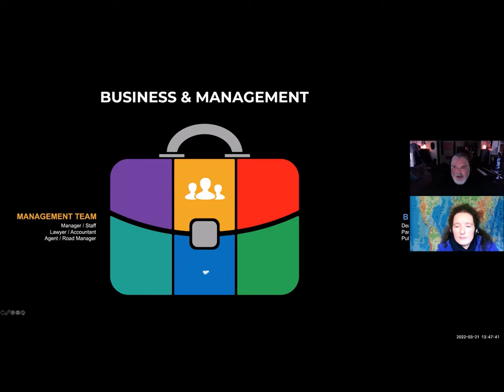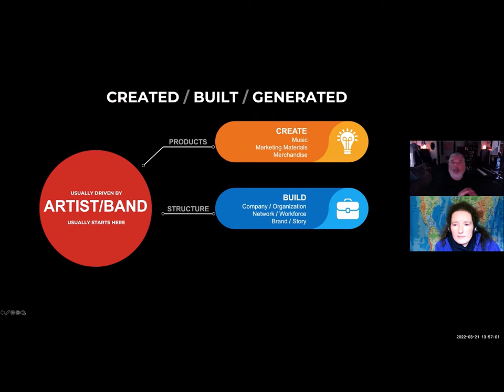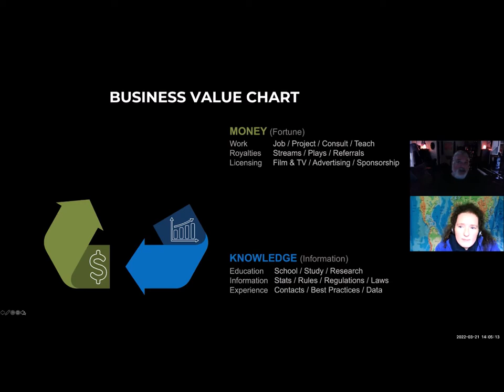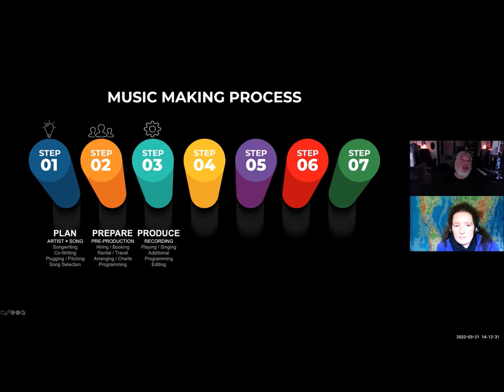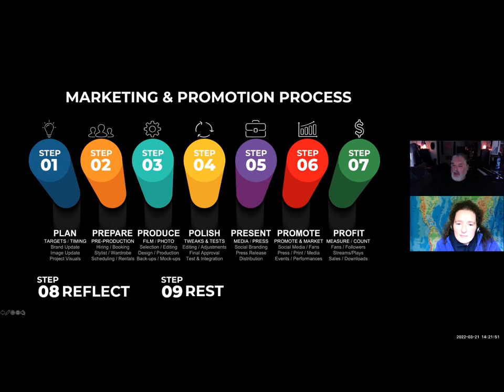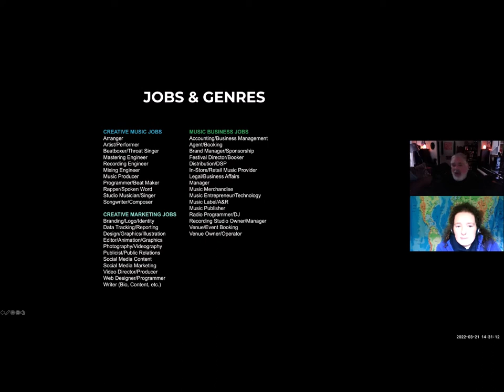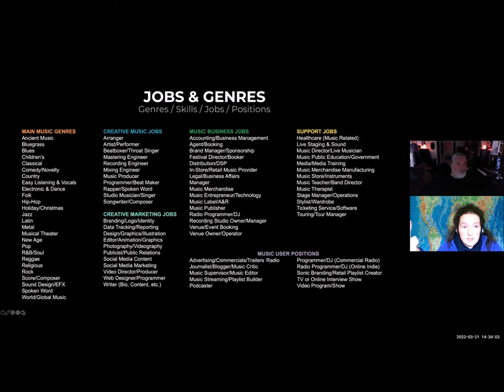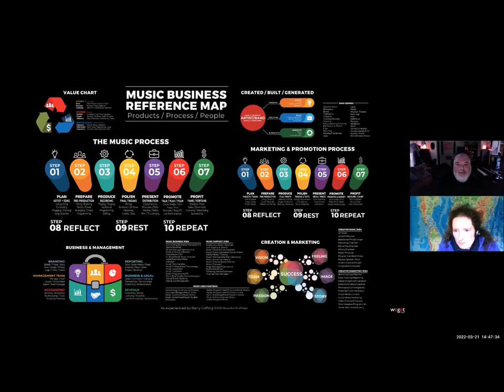Music Secrets Exposed Podcast Special: The Music Business Explained With Barry Coffing - Part 1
Sylvia A. B. Moran, Host of the MSE Music Secrets Exposed Podcast interviews Barry Coffing who has built a series of companies and services that enable musical artists to be fairly paid from the licensing and use of their music. His brand goals are to be fair and transparent in all his dealings and to prove that the really nice guys finish first.

He thinks that life is fun and you can only take it so seriously. So here is what he has done so far. He has written #1 hit songs around the world and he has lost an Emmy. (they call it being nominated) He has had major publishing, distribution, and record deals. (really learned a lot) He has written over 200 songs for film and TV. He is an award-winning film producer & won Best Producer at The Beverly Hills Film Festival (the movie took 10 years to finish and 2 of the actors were dead when he got his award) He loves the art of artist development. (making rock stars and recordings)

Specialities: Music Business: Technology, Legal, Licensing, Distribution, Streaming, and Live Events. Music Creation: Composition, Production, and Scoring. His credits include # 1 hits, Emmy nominations, and gold certified music sales.

To find out more about Music Secrets Exposed and opt-in for the MSE Newsletter go

Sylvia would love a cup of coffee to keep her going, and as it has been said 'every little helps!'

Getting Into Tune With Music Theory - buy the E-Book